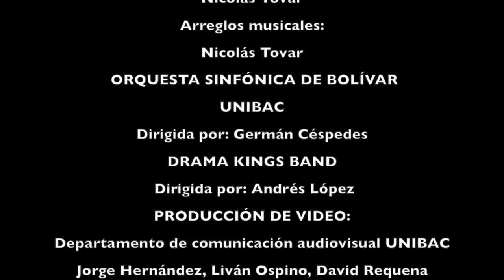LA PERLA , Interpreta Nicolás Tovar en su concierto "Caribe Sublime"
“La Perla”,  compuesta para la bella ciudad de Santa Marta , interpretada y escrita originalmente por un artista nacido allí, al que admiro tanto….. mi compatriota, @carlosvives ; este es un homenaje a su gran legado como intérprete, poeta e inquieto investigador, abridor de caminos, un homenaje a su gran trabajo de amor y conciencia, apasionado por Colombia, siempre comprometido a dar valor y visibilidad a esas raíces musicales que bien fusionadas han impactado con un estilo único la cultura universal en todos estos años de exitosa carrera.
“La perla” Coautores, @andresproducer y Juan de Luque.
Aquí en mi concierto @caribesublime en el teatro Adolfo Mejía que queda dentro de la ciudad amurallada de Cartagena Junto a la Orquesta sinfónica de Bolívar dirigida por el maestro @germanalbertocespedes y mi banda base Drama Kings dirigida por @andrewguitar86 !